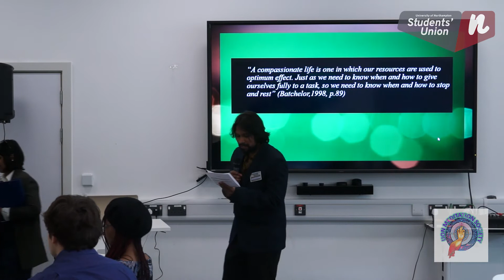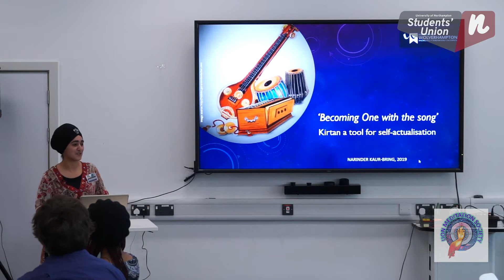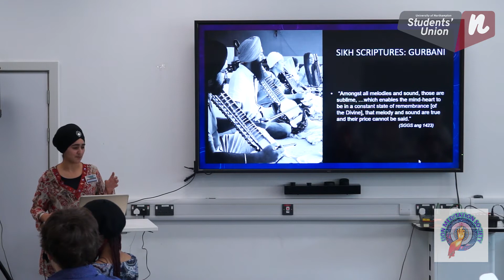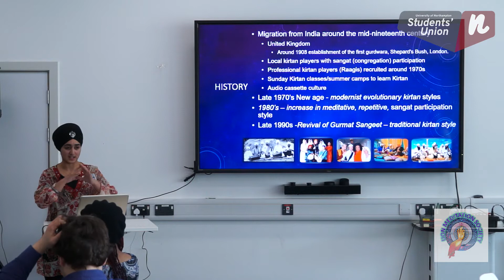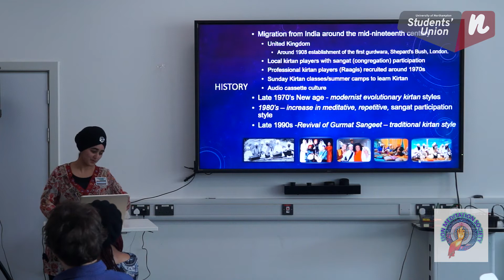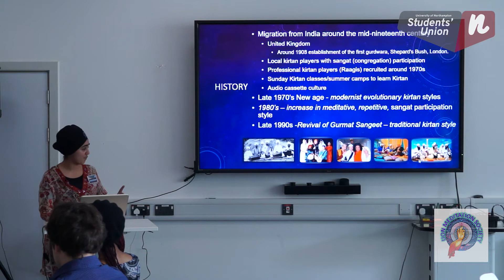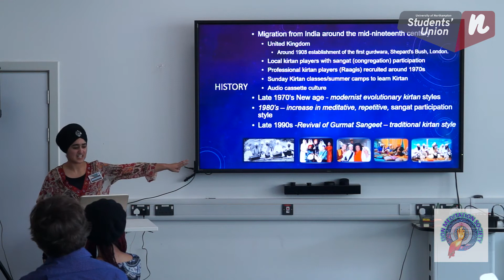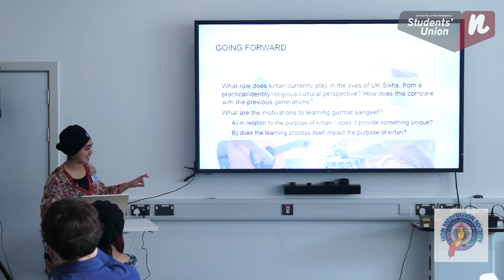Narinder Kaur Bring - Kirtan a Tool for Self-Actualization